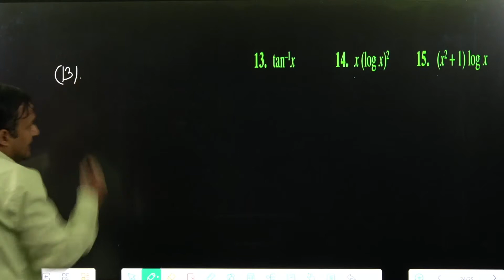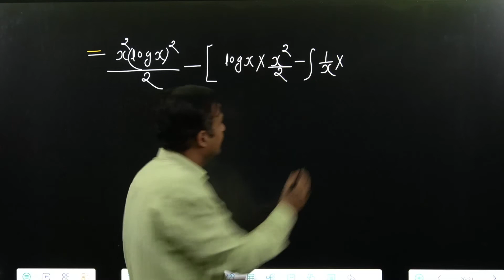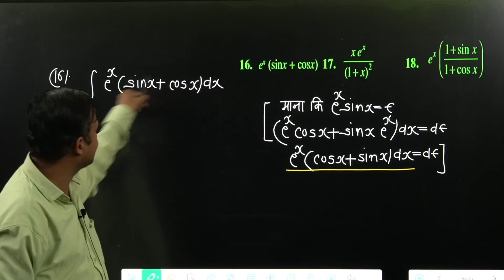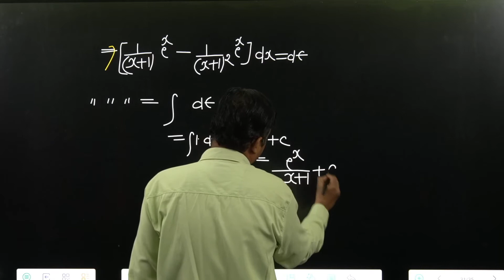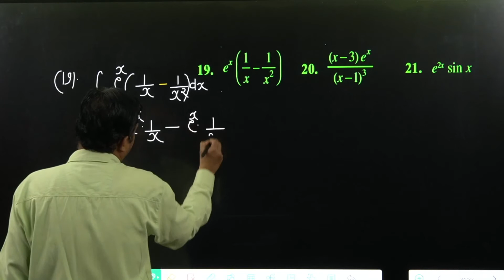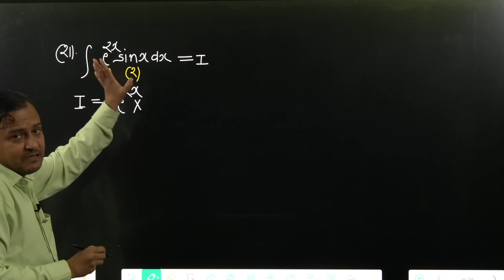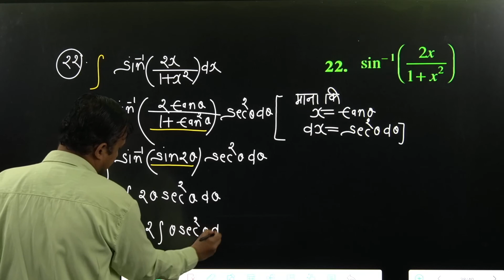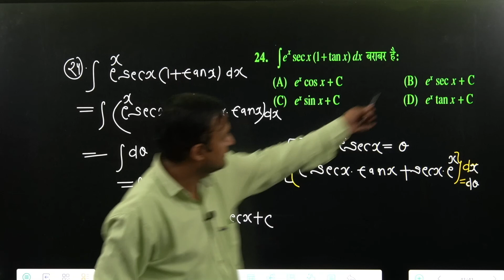12 MATHS IN HINDI | 12 NCERT MATHS IN HINDI | समाकलन | INTEGRATION | प्रश्नावली 7.6 | Q. 13 TO 23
12 MATHS IN HINDI | 12 NCERT MATHS IN HINDI | समाकलन | INTEGRATION | प्रश्नावली 7.6 | Q. 13 TO 23

📞  किसी भी सहायता के लिए कॉल :   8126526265
INTEGRATION,12 MATHS INTEGRATION,12 MATHS CHAPTER 7,CLASS 12 MATHS INTEGRATION,CLASS 12 MATHS EXERCISE 7.5,कक्षा 12 गणित समाकलन,कक्षा 12 गणित समाकलन प्रश्नावली 7.5,CLASS 12 NCERT MATHS INTEGRATION,CLASS 12 NCERT MATHS EXERCISE 7.5,समाकलन